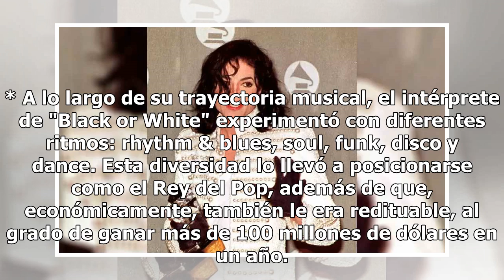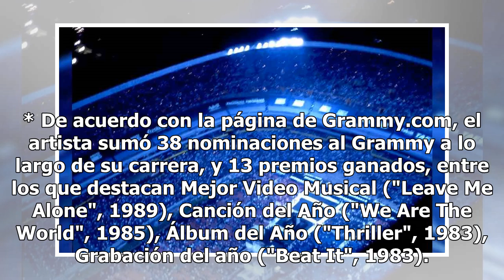En imágenes, todo lo que necesitas saber de los 60 años de Michael Jackson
* Michael Joseph Jackson, mejor conocido como Michael Jackson, nació el 29 de agosto de 1958, en Gary, Indiana, Estados Unidos. * Su carrera musical comenzó a principios de la década de los años 60 cuando, junto a sus hermanos, formó el grupo Jackson Five. Sus integrantes: Jackie, Tito, Jermaine y M...